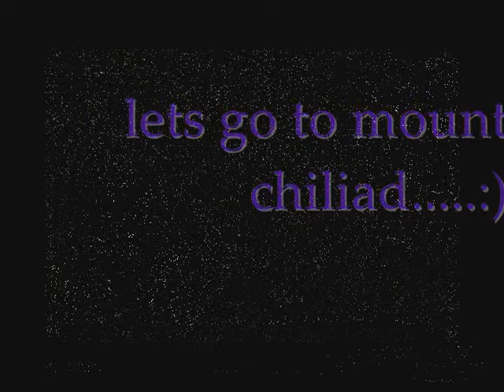GTA san andreas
hey guys, me reaching mount chiliad with a jet. ENJOY. :))